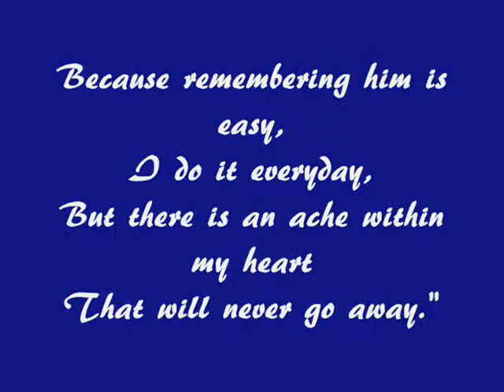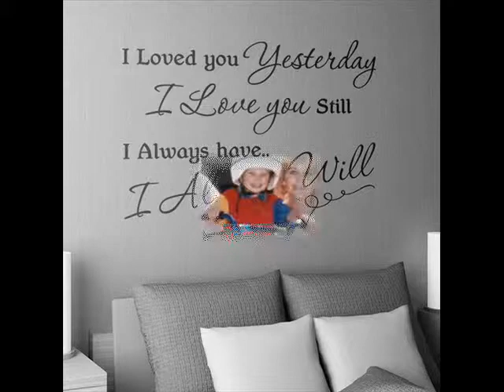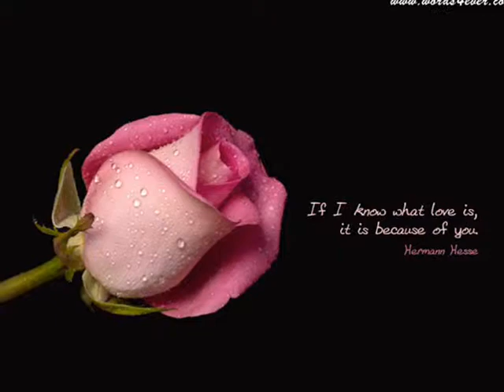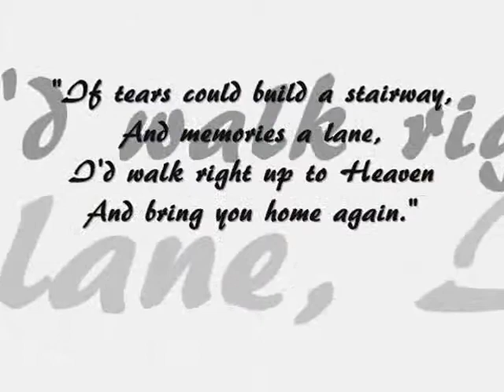Raymond Delconte// Homesick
In Memory of my great friend, Ray...he had Huntington's Disease. 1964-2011
I miss you every day Ray, and no one will ever understand the lessons you taught me about life and love and friendship. My life was change because of you and I will carry you with me forever.